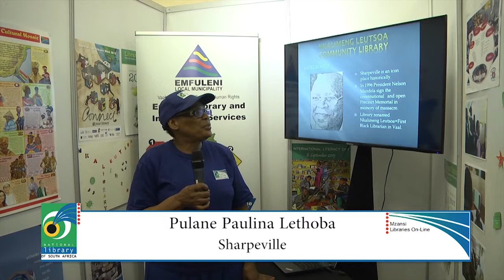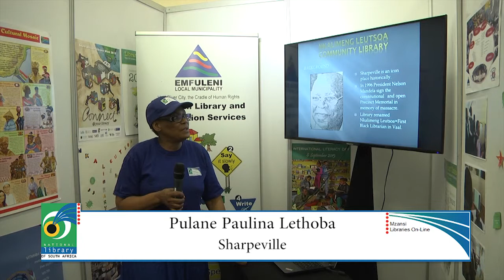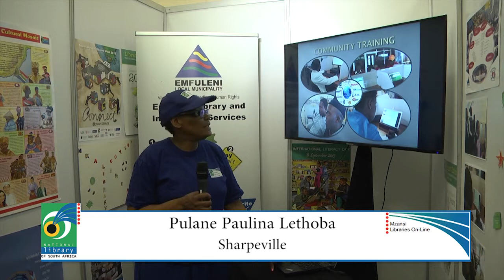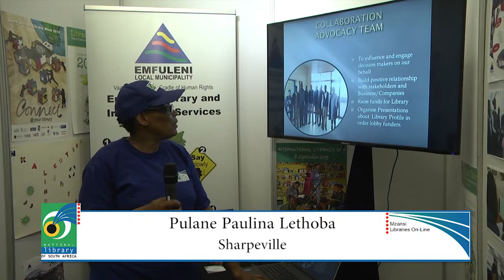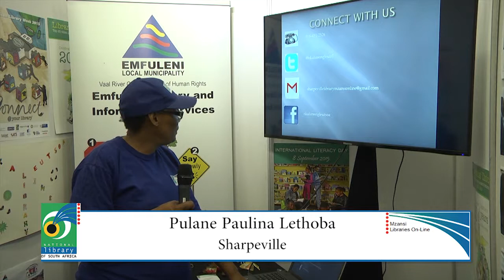National Library of South Africa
"The story of my library: Sharpeville Public Library" (Gauteng) presented by Pulane Lethoba at the Mzansi Libraries On-Line Pilot Project exhibition 30 October 2015.